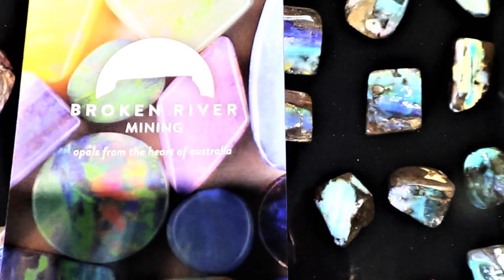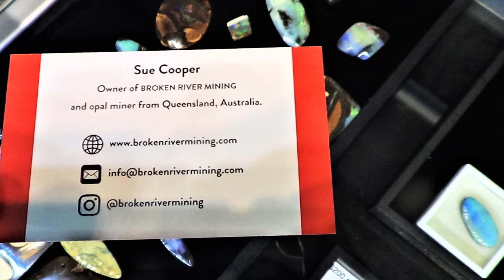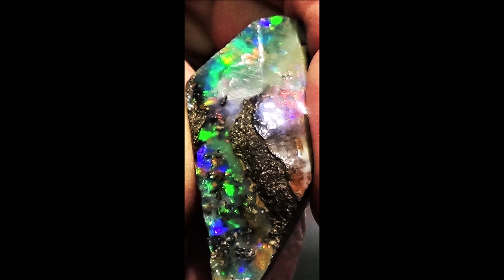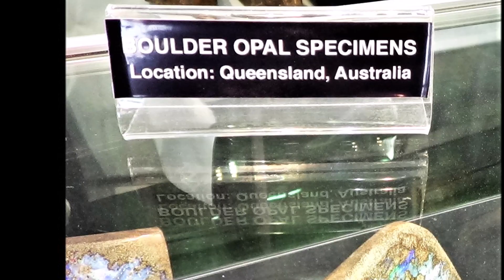Tucson Mineral Mile Kino Gem Show SlideShow - Mostly Opals- retouched